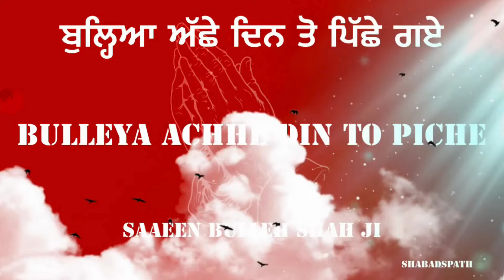bulleya achhe din to piche gye /bulleh shah ji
बुल्लेया अच्छे दिन तो पीछे गए

Saaeen Bulleh shah ji

Thankful to all family on YouTube 🙏🏼🙏🏼